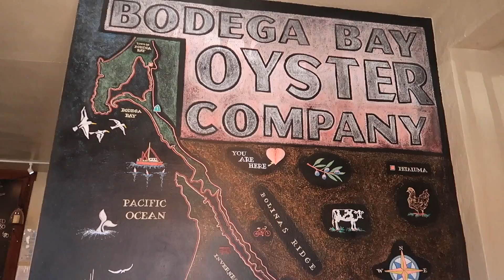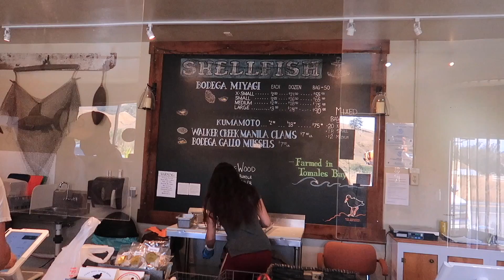Beach Camping 2020 Part 1 (Jay Chan Lifestyle)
More Jay Chan music visit my music channel

Music that was in the vlog

Spotify, Apple Music, iTunes, TikTok/Resso, Google Play/YouTube, Amazon, Pandora, Deezer, Tidal, Napster, iHeartRadio, ClaroMusica, Saavn, Anghami, KKBox, NetEase (beta), MediaNet